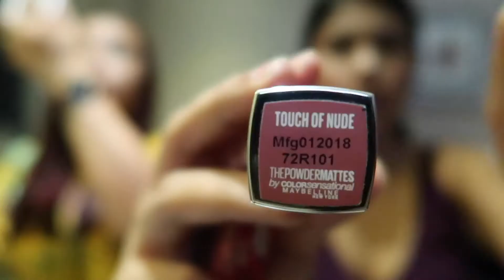GET READY WITH US BASIC MAKEUP USING MSBELLA BRUSHES | ShynessLavz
Heyya! Lovies! Welcome to my Humble Channel. I'am Lavz from Philippines and living in Ukraine. iF you're a Kikay like me, that loves to do Makeup, into Fashions and exploring best skin products then here ya gooo. You're in a right Channel po :-)

 ● BE YOURSELF ● BE HAPPY ● EXPRESS HOBBY

Thank you! Maraming Salamat po for taking your precious time to watch my videos. It super means alot to me. ♡

☆☆ CHEERS! ☆☆

xoxo Lavz ♡